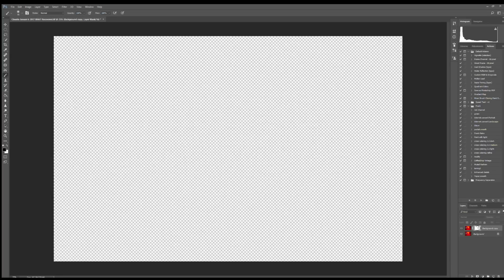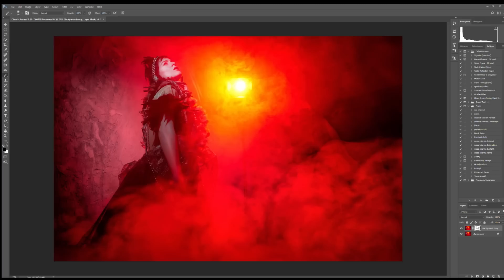The magic Backslash Photoshop Tip QF Ep 86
In this episode a really handy tip to work with layer masks.
This one will save you a lot of time and accuracy.